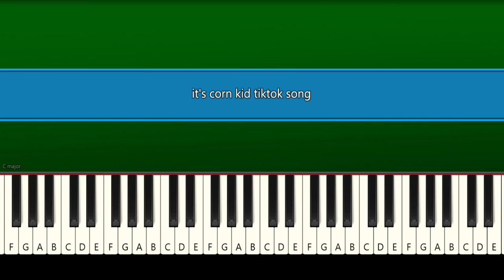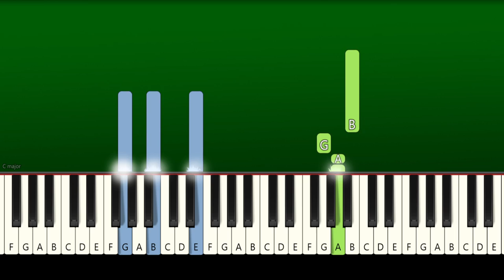it's corn kid tiktok song (Piano Tutorial)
How To Play "it's corn kid tiktok song" (Piano Tutorial With Sheets | Piano Medium | Piano Advanced | Piano Instrumental | Piano Karaoke) - it's corn a big lump of knobs | for me i really like corn